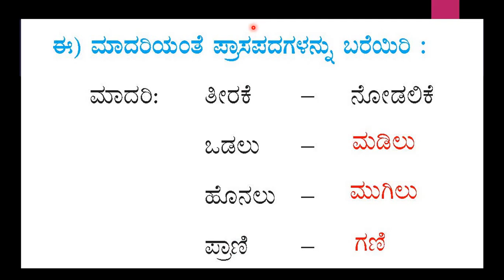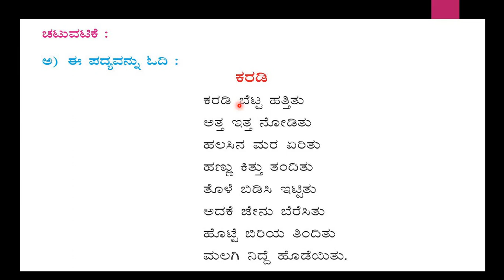kan padya class B pg no 83